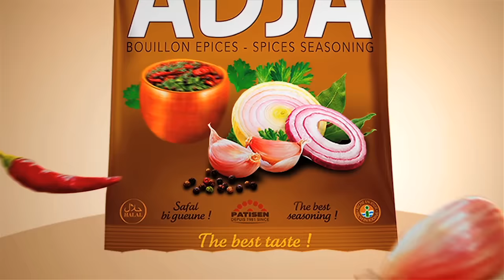Série ADJA - Episode 1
Bienvenue chez Pathé Sène et Adja. SenRamadan, savourez la vie avec AdjaSérie tous les soirs après le ndogou.